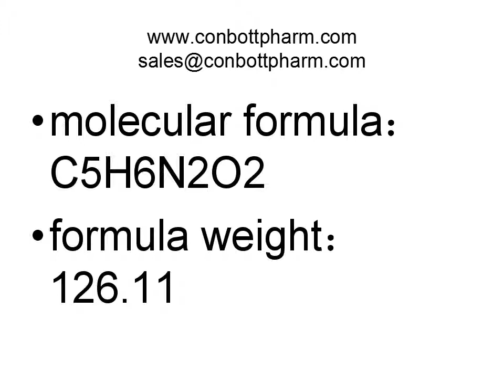3445-52-1,5-Methylisoxazole-3-Carboxamide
5-Methylisoxazole-3-Carboxamide CAS 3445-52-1 is white powder with the molecular formula of C5H6N2O2 and formula weight of 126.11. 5-Methylisoxazole-3-Carboxamide CAS NO 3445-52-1 is high purity and low price offered by our company. We can offer 5-Methylisoxazole-3-Carboxamide 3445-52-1 from stock and provide fast delivery.